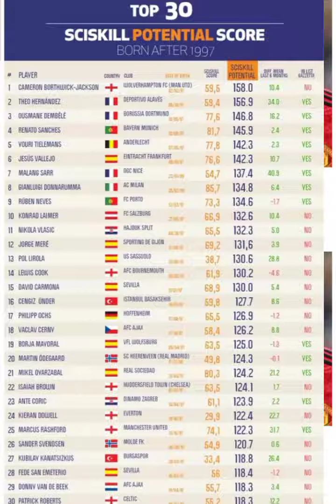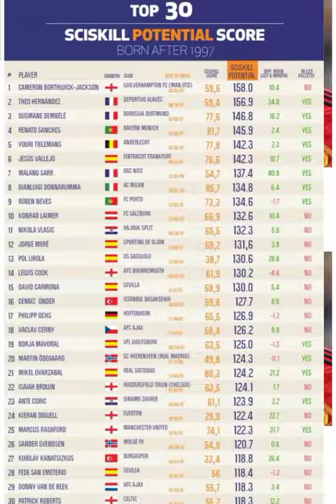List of 30 most talented players in Europe from 2017 makes for fascinating reading